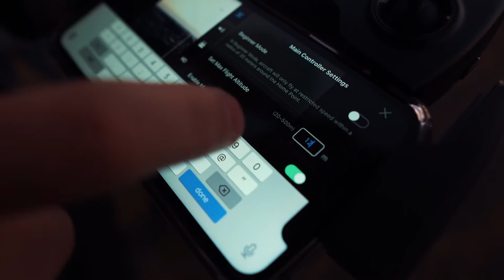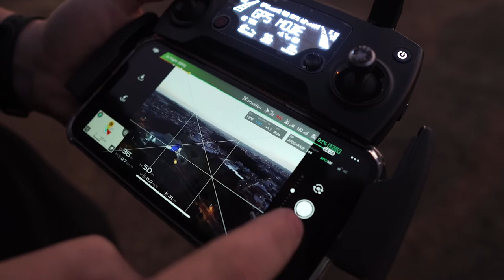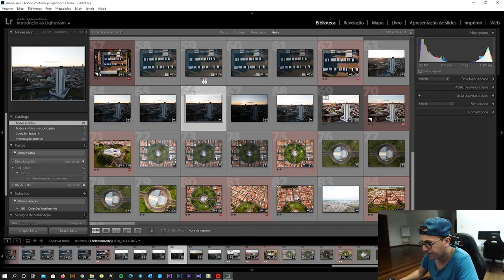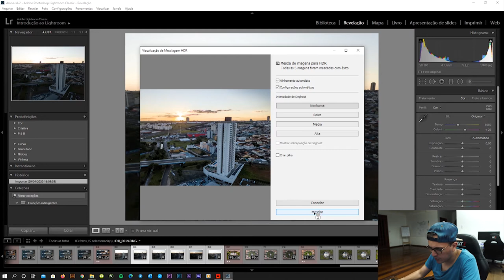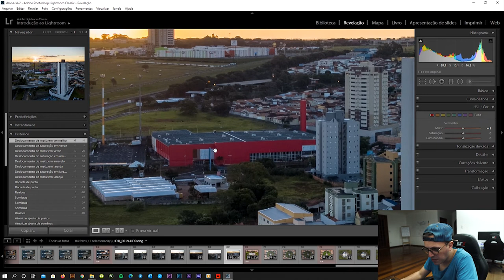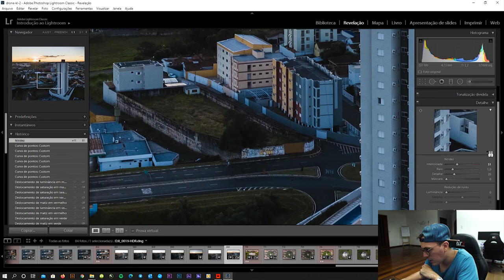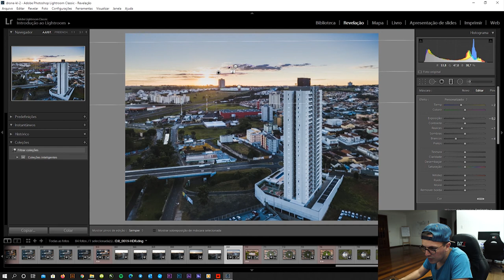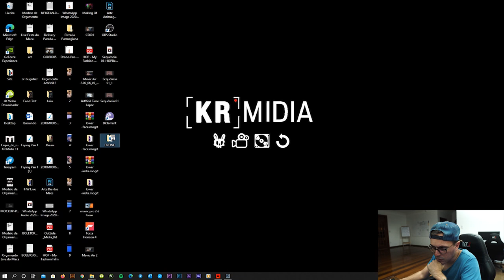Como fazer FOTOS ÉPICAS com o seu DRONE[ TUTORIAL ] com Felipe Guedes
Faala galera, sabe aquela foto incrível que você vê no insta ? então vamos te ensinar como fazer elas e passo a passo para ter o maior resultado possivel.

Faça Parte do Nosso Grupo do Whatsapp e fique por dentro de todas as novidades do mundo dos drones